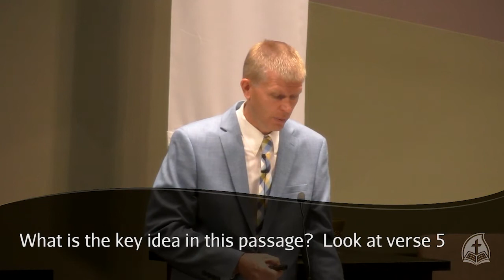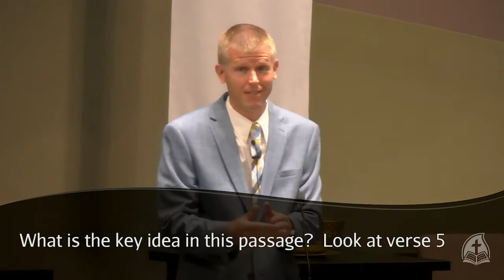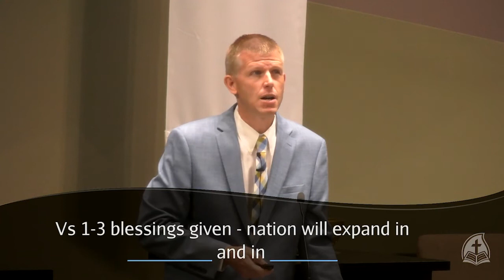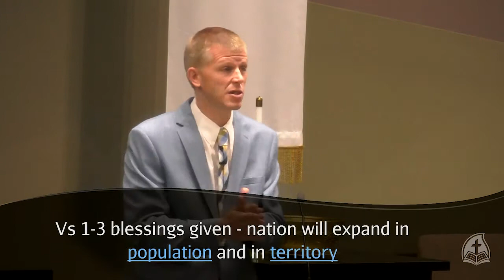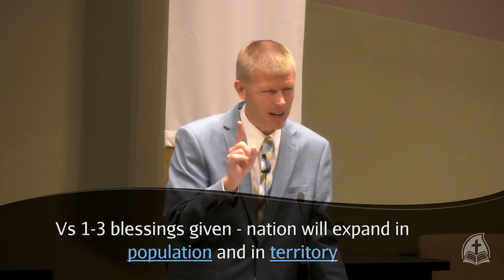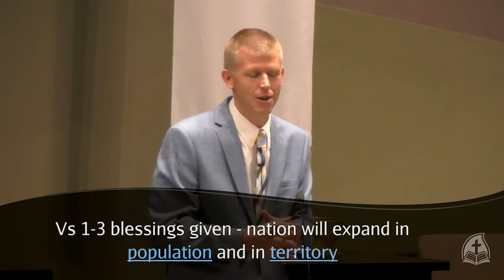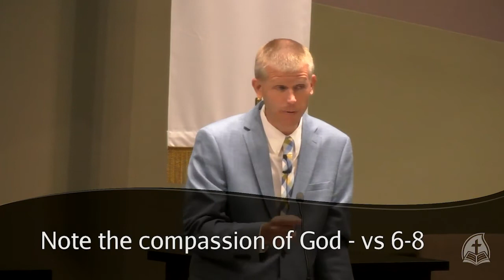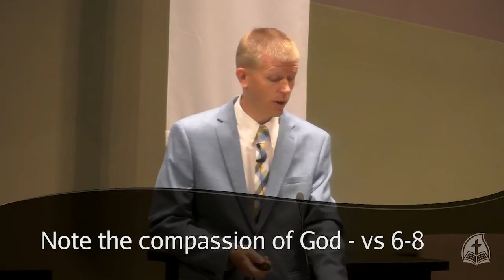Images Of God | God As A Husband | 07-25-21 | Living Word Free Lutheran Church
Pastor Kirk Thorson concludes the 'Images of God' series with a look at the image of God as a husband in Isaiah 54:1-8.